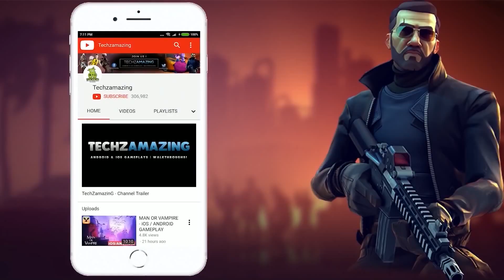Krunker Client Gameplay Walkthrough (Android, iOS) - Part 1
Krunker Client is now available on Android and ios, you can download through Google Playstore and iOS through Appstore.

oin Millions of Players in Krunker: the Ultimate Cross-Platform FPS Game.
The Krunker Client for Mobile lets you play Krunker with smooth desktop-like performance and optimized for mobile screen sizes. Get high FPS and customize your controls on-the-fly.

GAMEPLAY FEATURES
Explore 10000s of Custom Maps & Games, check on your friends' profiles, browse the Market, Trade Items, and Unlock unique Cosmetics & Skins!

Popular Modes include:
- Free For All
- Infected Zombies Mode
- Parkour Mode
- Many More!

PLAY KRUNKER ANYTIME, ANYWHERE FOR FREE
-Get the same great Krunker experience and can play with anyone, whether they're on a PC, Mac, or Chromebook, Android or iOS device.
-No Sign-up Required to Play!